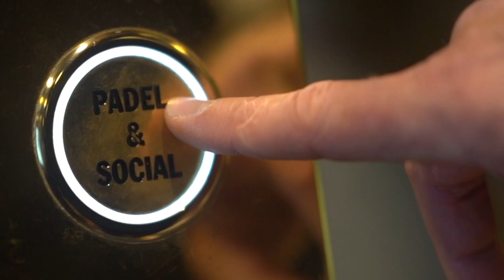IntoMotion se - Jenny Johansson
IntoMotion presenterar Jenny Johansson, legitimerad kiropraktor specialiserad på idrottsskador. Boka din behandling idag på IntoMotion.se.

Biografi Jenny

Sedan 2006 har jag jobbat som kiropraktor på Kungliga tennishallen. Jag har stor erfarenhet av idrotten och dess skador. Jag har ett stort egenintresse av träning så mitt sätt att jobba avspeglar sig genom att jag arbetar mycket med mjukdelar och korrektiv träning inte enbart ”knak och brak”.

Under 2012 gick jag en utbildning i USA där jag fick förkovra mig i biomekanikens värld ytterligare och som gett mig ytterligare verktyg i mitt sätt att behandla.  Vägen framåt är genom aktivitet och rörelse, ibland specifik träning. Så du kommer med all sannolikhet få med dig en hemläxa efter ett besök hos mig!

Jag har tidigare  spelat innebandy på hög nivå och på senare tid testat det mesta; allt från tyngdlyftning till dans – ja till och med ett Vasalopp i fädernas spår har avverkats. Om ni undrar, så håller jag ju givetsvis på Leksand!